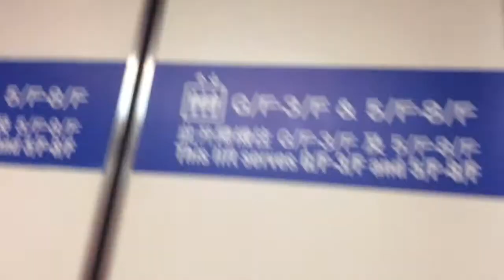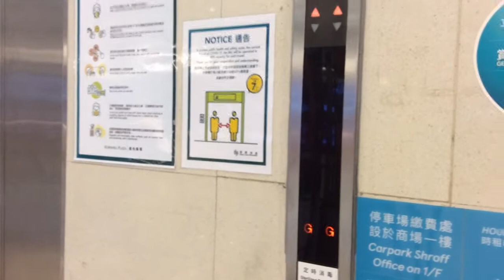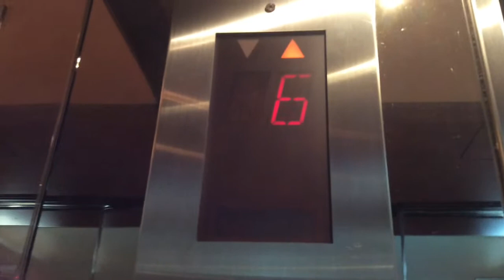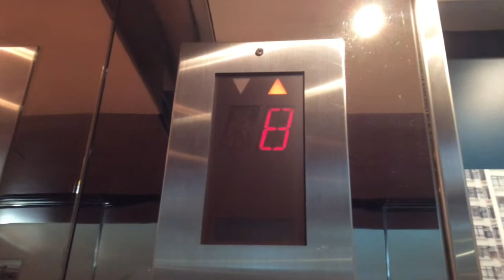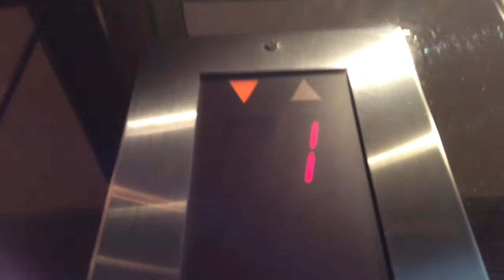Kornhill Plaza South - 2 Mitsubishi Elept Traction Elevators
Looks Rare lol

00:06
Place:Kornhill Plaza
Location:West Elevators
Elevator No:L11
Floors Served:G,1-3,(4),5-8
Elevator Brand:Mitsubishi
Elevator Model/Fixtures:Elept/Black Round Buttons

01:03
Place:Kornhill Plaza
Location:East Elevators
Elevator No:9
Floors Served:G,1-9
Elevator Brand:Mitsubishi

Camera Taken for this video:

PLEASE DO NOT UPLOAD VIDEOS WITHOUT PERMISSION